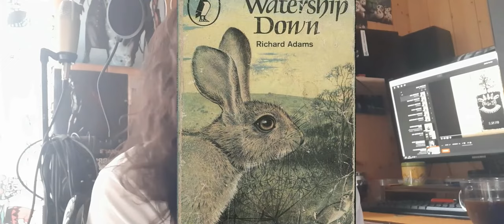Fall Of Efrafa + Watership Down (STORIA E RECENSIONE)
Breve storia e considerazioni di un libro che è capolavoro assoluto e una band che è leggenda

Comprati sto maledetto libro